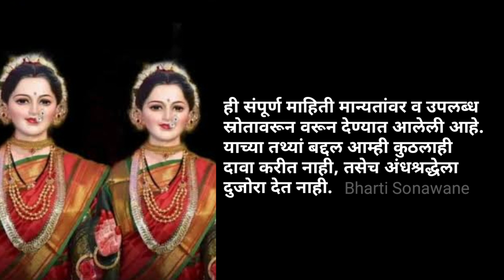गौरी आवाहन ते गौरी विसर्जना पर्यंत संपूर्ण पूजनाची पद्धती आणि प्रथा | Jyeshtha Gauri Avahana 2023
गौरी आवाहन पूजन, विसर्जन माहिती मराठीत संपूर्ण गौरी आवाहन विधी
गौरी आवाहन पूजन, विसर्जन माहिती मराठीत
गौरी पूजन 2023 मराठी
गौरी पूजन 2023 तारीख
गौरी गणपती 2023 मराठीत
गौरी पूजा 2023 तारीख महाराष्ट्र
महालक्ष्मी गौरी पूजन २०२३
गौरी पूजन 2023
गौरी पूजन कसे करावे संपूर्ण माहिती मराठी मध्ये
Marathi festival
असे करा शास्त्रशुद्ध गौरी पूजन घरच्या घरी संपूर्ण माहिती मराठीत
Gauri pujan
असे करा शास्त्रशुद्ध गौरी पूजन 2023
ओवसा म्हणजे काय?
गौरी आगमन किती वाजता आहे?
संपूर्ण पूजनाची पद्धती आणि प्रथागौरी आगमन किती वाजता आहे?
ज्येष्ठा गौरी कोण आहे?
महाराष्ट्रात गौरी पूजन म्हणजे काय?
गौरी पूजा माहिती मराठी
गौरी आव्हान
Gauri Pujan 2023 Marathi
Gauri Pujan 2023 date
Gauri ganpati 2023 in Marathi
Gauri Puja 2023 Date Maharashtra
Mahalaxmi Gauri Pujan 2023
Gauri Puja 2023
गणेशोत्सवात माहेरवाशीण गौरीचा ओवसा कसा भरतात
काय आहे ही परंपरा
गौरी पूजन  Marathi News
Gauri PujanGauri Pujan 2023
आज ज्येष्ठागौरी आगमनाचा दिवस; काय आहे गौरी पूजना ची संपूर्ण गौरी आवाहन विधी